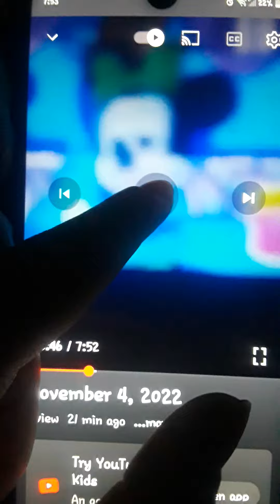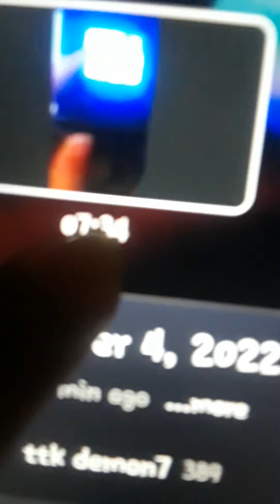November 4, 2022